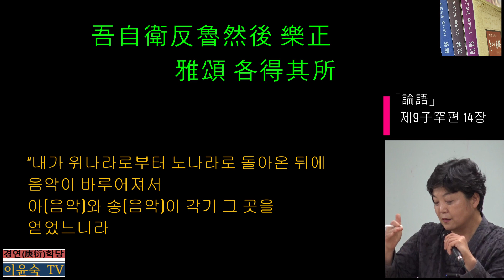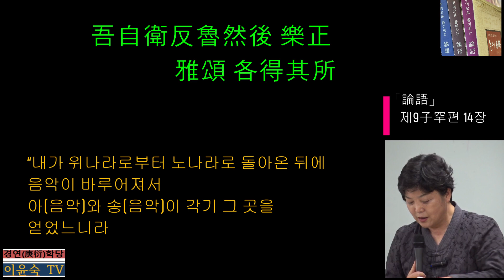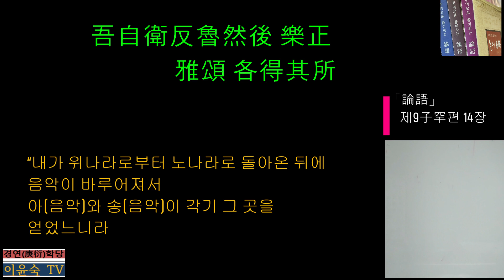(9-14)「論語」제9子罕편 14:吾自衛反魯然後 樂正 雅頌 各得其所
상고시대에 樂은 오늘날 예술의 한 장르에 속하는 협소한 차원의 음악이 아니라 당시의 정치 사회 문화가 종합적으로 집약된 포괄적인 개념의 音樂을 말한다. 국가 사회의 모든 의식에 각기 그에 맞는 예법에 따라 음악이 사용되었다.
그런데 주나라가 쇠퇴하면서 국가기강과 질서가 무너져 예악이 제대로 쓰이지 않는데다 본래의 격식과 상관없이 임의로 노래가 연주되는 일이 발생하였다. 이에 태백편 15장에서 설명하였듯이 공자가 노나라 태사인 지(摯)의 도움을 받아 시가(詩歌)를 편찬하면서 악보를 바르게 하였다는 내용이다.
이때 악경(樂經)이 편찬되었으나 전해지지 않는다. 시경이 노랫말을 정리한 것이라면 악경은 악보를 정리한 것으로 체용표리(體用表裏)를 이루는 관계이다.
위 문장에서 공자가 풍(風)을 말하지 않고 아(雅)와 송(頌)만을 말한 것은 雅와 頌이 주로 조정 회의와 제사 등 의식과 관련되어 쓰던 음악이기 때문이다.
주자는 詩傳 서문에서 “雅와 頌의 편은 다 주나라가 성할 때에 조정과 교외와 사당에서 쓰던 노랫말로 그 말이 화하면서 씩씩하고, 그 뜻이 너그러우면서 주밀하며, 그 지은 자가 이따금 성인의 무리이니, 진실로 만세의 법전이 되어 바꿀 수 없는 것이고, 雅가 변한데 이르러서도 모두 한때의 현인군자가 당시를 민망히 여기고 풍속을 병되이 여겨서 지었기에 성인(공자)께서 취하셨으니, 그 충성스러우면서 두텁고 슬픈 마음과 선을 베풀고 간사함을 막는 뜻이 후세에 말만 능한 선비가 더욱 미칠 바가 아니라”고 하였다
주자의 말에서 엿볼 수 있듯이, 공자가 아와 송에 기울인 정성이 그만큼 컸고, 제대로 고증되지 않은 채 연주되던 아와 송을 적어도 노나라에서만큼은 바로 잡아 제대로 연주하게 했음을 볼 수 있다. 그러나 이것도 잠시 뿐이고 노나라의 정치가 날로 무도해짐에 따라 태사 지가 노나라를 떠나게 되자 잠시 자리를 잡았던 雅와 頌도 무너지게 된다.